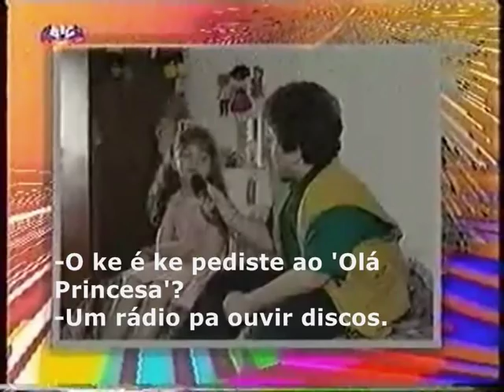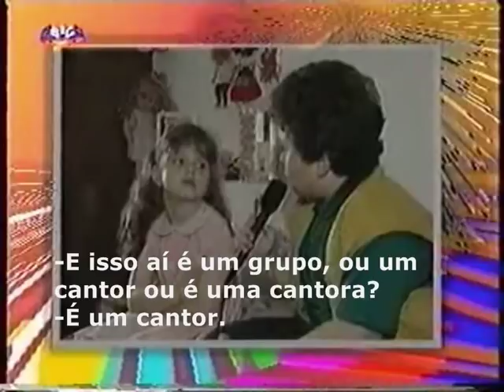TV TUGA 1 - Peixeiradas, Escandalos e Gafes made in Portugal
O titulo diz tudo :)